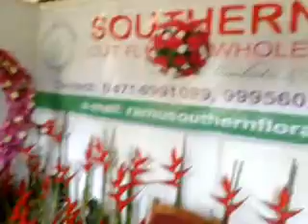pushpam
flower show trivandrum